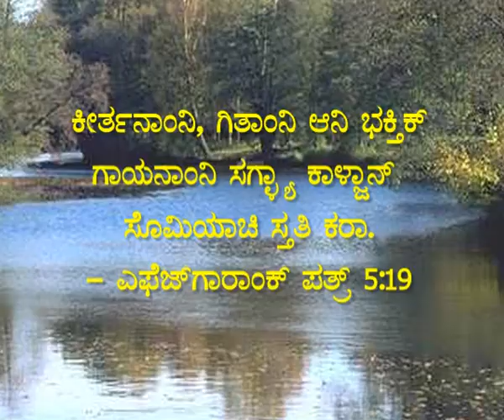Stany Rebello, Taccode